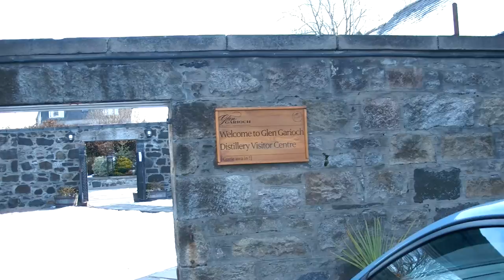Distillery Road Glen Garioch Distillery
Dotarłem tam jakimś cudem w marcu 2013 roku, przy okazji wizyty w odległym o 17 mil Aberdeen. Jest tam jedna z najstarszych i ciągle działających destylarni Whisky w Szkocji. One of the oldest operating distilleries in Scotland